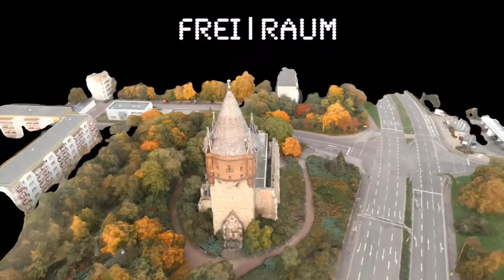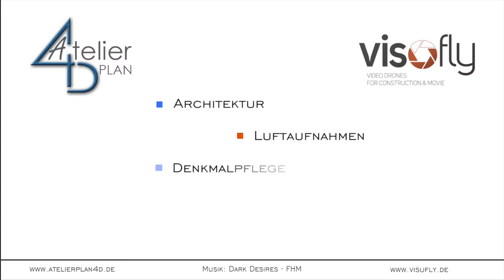Luftaufnahmen und 3D-Visualisierung der St. Sixti in Merseburg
Luftaufnahmen und Visualisierung der St. Sixti in Merseburg:

Visufly und Atelier Plan 4D haben beeindruckende Luftaufnahmen sowie die neuen Möglichkeiten der 3D Visualisierung in einem kurzen Film zusammengefasst.